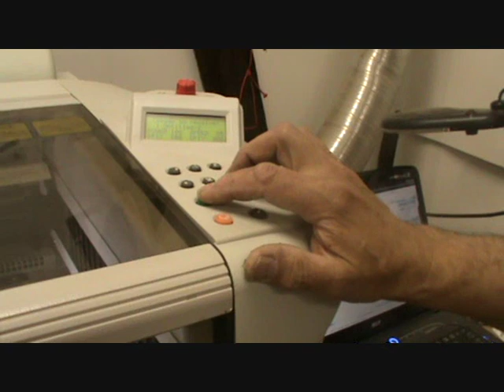Diatonic accordion construction: Making a single-row melodeon reed block